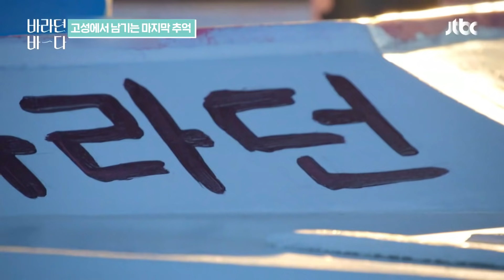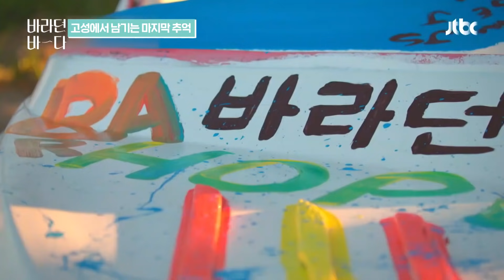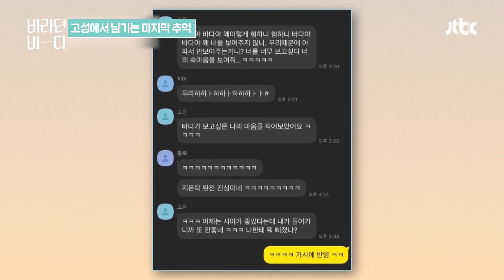[하이라이트] [ENG] 우리들의 이야기로 가득 채운 〈바라던 바다(Sea of hope)〉 고성 마지막 영업💙 | JTBC 210914 방송 외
[하이라이트] 우리들의 이야기로 가득 채운 〈바라던 바다〉 고성 마지막 영업💙